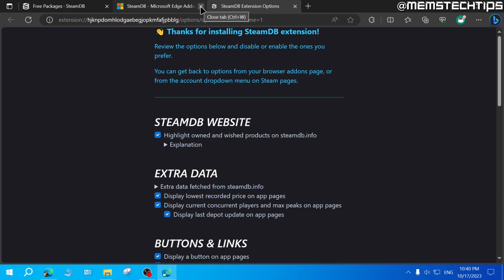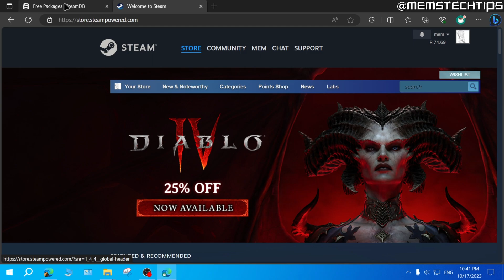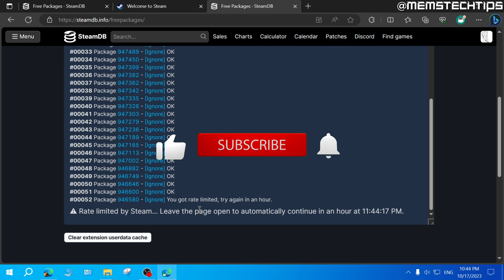How to Get Hundreds of Steam Games for Free (Tutorial)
In this tutorial video, I'll show you how to get hundreds of Steam games for free. So, if you've been wondering how to get almost all steam games for free, this video is for you as I'll take you through the entire process step-by-step.